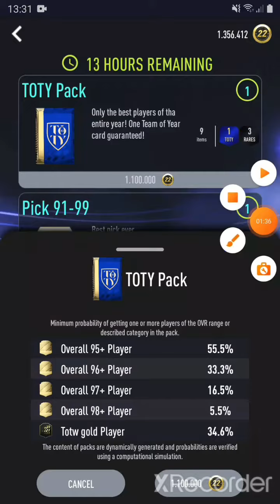7 Οκτωβρίου 2022